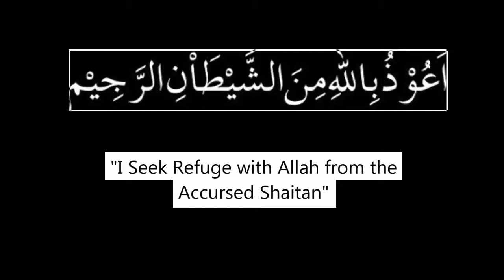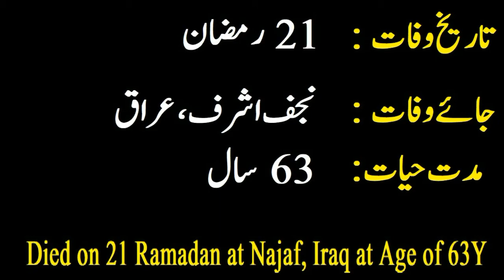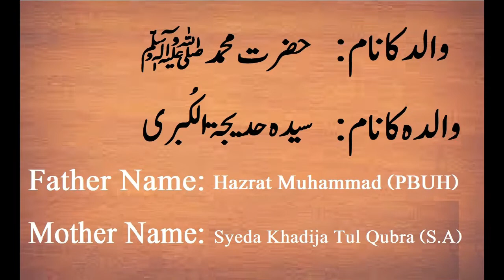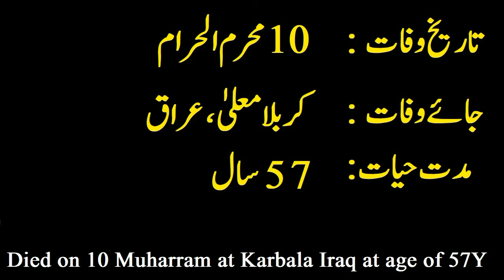5tan pak ke Naam, parents ke Name, date and place of birth and death & Age | Ch Ali Raza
5tan pak ke naam, parents ke naam, date and place of  birth and death & Age | 5Tan Pak | Ch Ali Raza

Aj ki is video ma ap dekhain ge

5Tan Pak ke Naam
5Tan Pak ke Parents ke Naam
5Tan Pak ke alqab
5Tan Pak ki Kuniyat
5Tan Pak ki Date of Birth
5Tan Pak ki place of birth
5Tan Pak ki date of death
5Tan Pak ki place of death
5Tan Pak ki total age
پنجتن پاک کے نام
پنجتن پاک کے القاب
پنجتن پاک کی تاریخ پیدائش اورتاریخ وفات

5tan pak ke Naam, parents ke Name, date and place of  birth and death & Age | 5Tan Pak | Ch Ali Raza